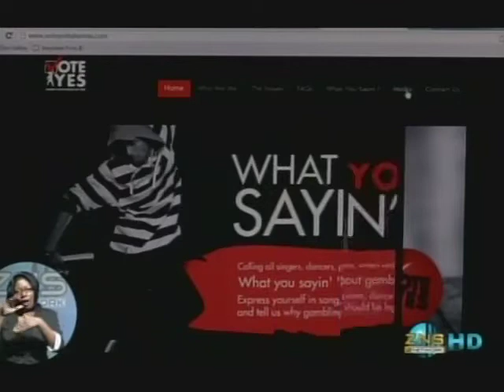"Vote Yes" Campaign Kicks Into High Gear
Thousands take to the streets of New Providence Thursday as the "Vote Yes" Campaign kicks into high gear weeks before the Jan. 28th referendum date. A Rally is planned for 6pm Friday Jan. 4th @ R.M. Bailey Park.